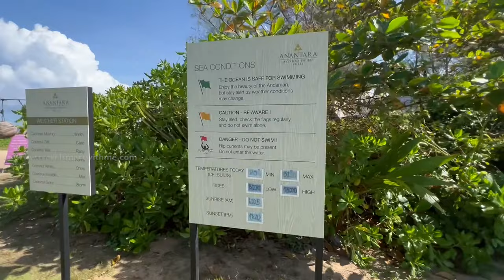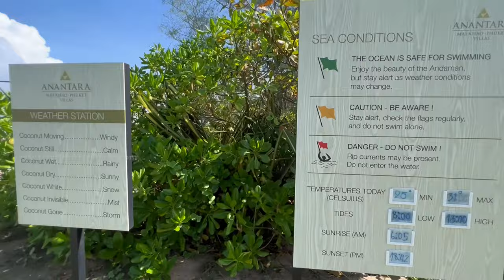Avani+ Mai Khao Phuket, Anantara Mai Khao Phuket, JW Marriot Mai Khao Phuket | 4K | Relaxing video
PHUKET, THAILAND (ภูเก็ต) - Welcome to Avani Mai Khao Phuket Villas! We got a great deal and stayed for 6 nights at 2 bedroom pool villa. The hotel is fantastic, staff were so friendly and helpful, the pool villa was relaxing, and the grounds of the Anantara hotel - right along the beach - are beautiful.

When you go to Phuket, one of the things you always have to keep in mind is how big the island is. It’s 50 km in length and can take 1 - 1.5 hours to drive from the north to the south. This hotel, Avani Mai Khao Phuket villas is located along Mai Khao Beach, which is one of the most quiet and relaxing areas of Phuket at the very northern end of the island which is 20mins ride from Airport. Go here if you want peace and quiet and want to be away from action and too many people. But keep in mind it’s about 45 minutes to Phuket town.

We really enjoyed our stay, and again it’s a perfect place for families or if you want to be in a quiet and relaxing place. We got a really good deal on our stay at right about $350 per night. But usually for this pool villa it would probably cost more.

อนันตรา ไม้ขาว ภูเก็ต วิลล่าส์ ตั้งอยู่ทางเหนือสุดของเกาะภูเก็ต บนหาดทรายสีทองอร่ามเป็นแนวยาวคู่ไปกับความเขียวชอุ่มของพื้นที่อุทยานแห่งชาติ พูลวิลล่าเรียงรายอยู่รอบบึงในสไตล์หมู่บ้านไทยในชนบททางภาคใต้ เสมือนเป็นโอเอซิสส่วนตัวที่รีสอร์ทในภูเก็ตของเรา
อยู่ห่างจากท่าอากาศยานนานาชาติภูเก็ตเพียง 15 นาที
พูลวิลล่า 91 หลังที่ตั้งเรียงรายล้อมรอบสระน้ำอันเงียบสงบ
ห้องอาหารเดอะ ทรี เฮาส์ที่ได้รับรางวัลการันตีความอร่อย และการรับประทานอาหารสุดหรูริมชายหาด
อนันตรา สปา ที่ได้ชนะรางวัลยอดเยี่ยม